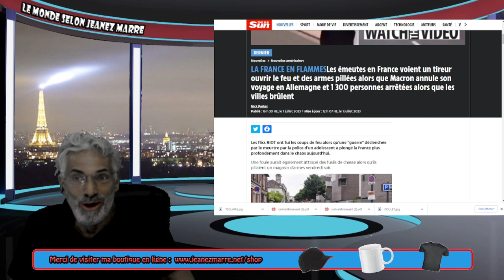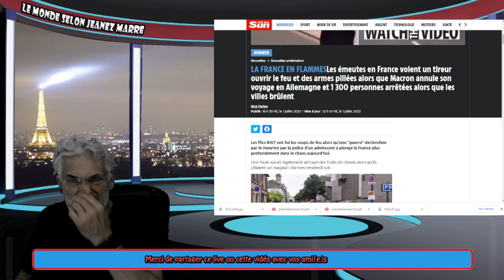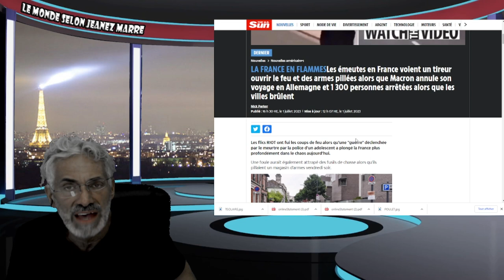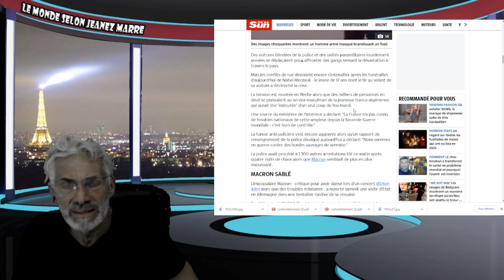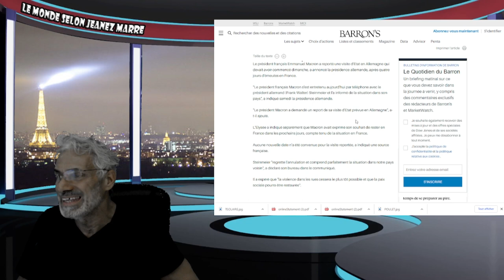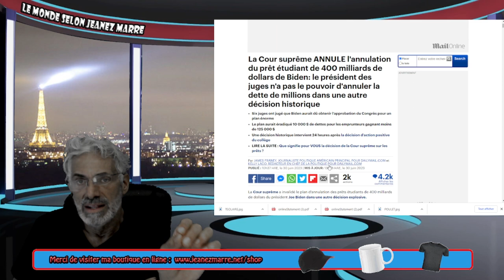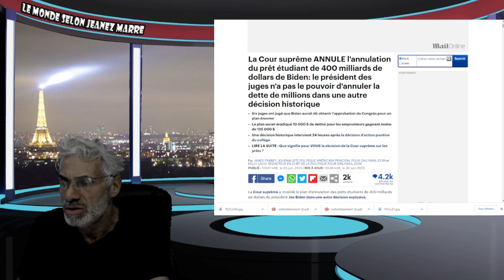DERNIÈRE HEURE;LA FRANCE EN FLAMMES;Macron annule son voyage en Allemagne;CHAOS TOTAL.